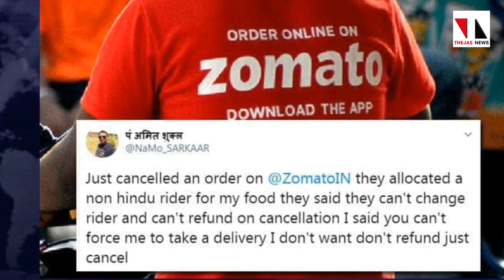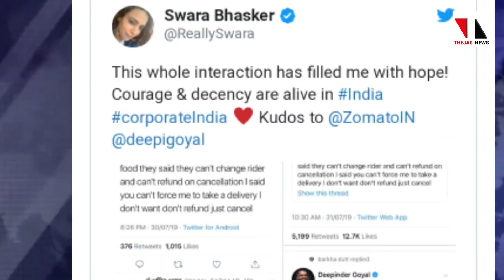ഭക്ഷണം ലോകത്തെ ഏറ്റവും വലിയ മതമാവുമ്പോള്‍|THEJAS NEWS